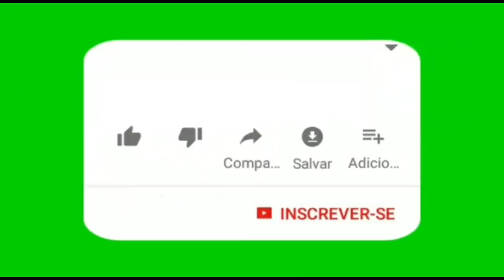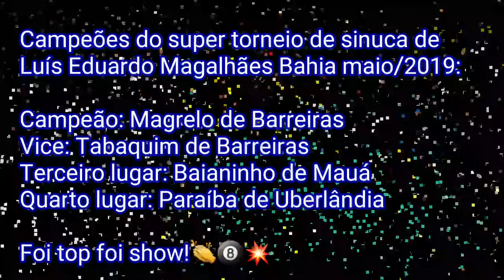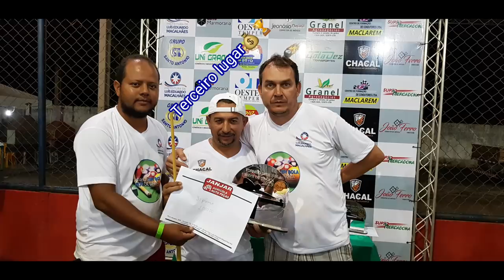Final do torneio de sinuca de LEM 2019 Magrelo X Tabaquim!🎱